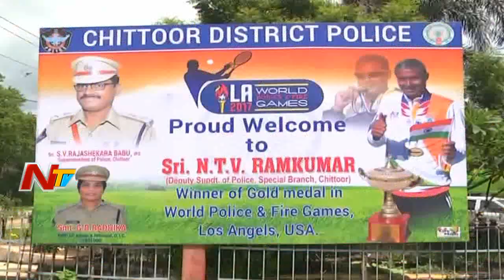టెన్నిస్ లో చిత్తూర్ జిల్లా పోలీస్ అధికారి సూపర్ షో || వరల్డ్ పోలీస్ అండ్ ఫైర్ క్రీడలో గోల్డ్ మెడల్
టెన్నిస్ లో చిత్తూర్ జిల్లా పోలీస్ అధికారి సూపర్ షో || వరల్డ్ పోలీస్ అండ్ ఫైర్ క్రీడలో గోల్డ్ మెడల్ || NTV